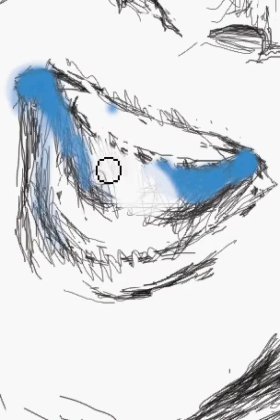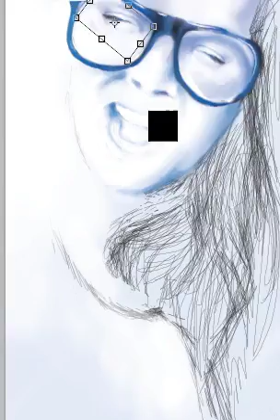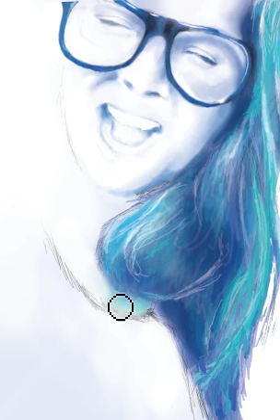Speedpainting - Erika K. by thespeedgraphix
There's no hope for us...

This is my SP of my friend Erika K :) I hope you like it :)